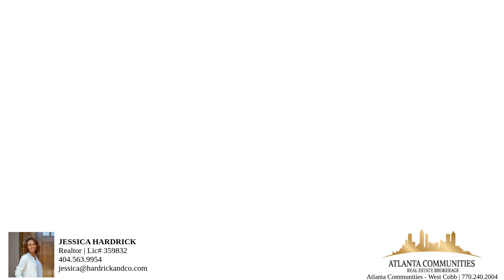142 Auburn Run Lane – Property Tour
Brand New Construction! Ready for move-in! Be the FIRST one to ever live in this beautiful modern farmhouse townhome GATED community. Well lit, open concept living, hardwood floors on main with a kitchen any cook would love! Spacious owner suite upstairs with trey ceiling, laundry room on the upper level, spacious secondary rooms, with a fenced backyard! HOA Amenities! 1 Car Garage with driveway parking. Easy access to I85 and 316, shopping and schools. Home will include W/D and Refrigerator!    Requirements for leasing: Income 3X the rent amount, credit 620+, no prior bankruptcies, prior evictions, prior rental history and latest 3 paystubs required.

Bedrooms: 3
Bathrooms: 2
Square Feet: 0
Price: 1,950.00
MLS ID: 10269919